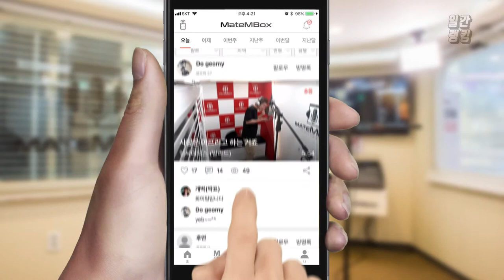엠씨더맥스 고음 개쩌는 노래 커버 [일간 랭킹 TOP4 2019년 04월 21일]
역시 엠씨더맥스 노래는 고음이 쩌는거 같아요!
보는제가 힘들다는 ㅎㅎ..